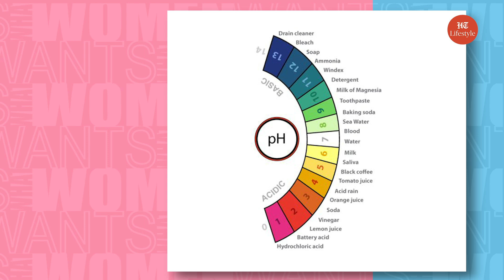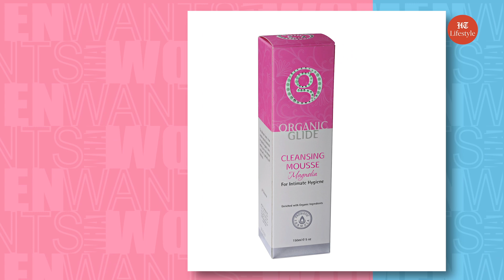5 Feminine Hygiene Tips | What Women Want | HT Lifestyle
We have always been taught that we need to have a sound mind and a sound body. In order to achieve this, you need to take care of your hygiene.
Feminine hygiene is a great deal. It keeps you fresh, clean, confident, and healthy. It is important in order to save yourself from a major infection or other health hazards. Here are the 5 feminine hygiene tips that women should follow!